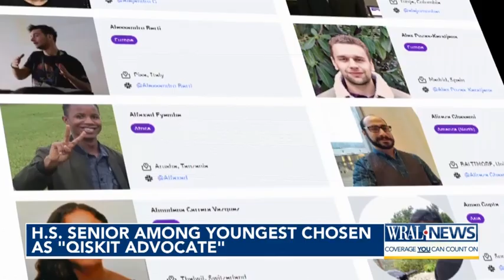NC student among youngest chosen as Qiskit Advocate to study quantum computing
Davis Clarke was one of 500 people chosen to study quantum computing.